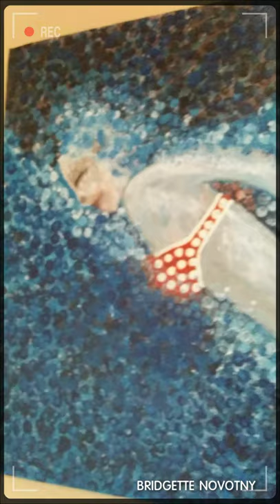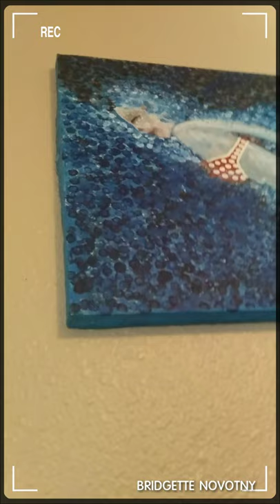🌻BRIDGE🌈NOW!🐝Fundraising Project Marketing my Original Painting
Hi everyone!
I am marketing this original painting for my BRIDGE NOW! Fundraising Projects. BRIDGE NOW! is inspired to Power Creativity.
Let me know if you are seriously interested to purchase this original painting. I am also accepting commission work if you are interested in custom order painting.

Every Day is Market Day 24/7 to brighten and inspire everyone with my Creative Clothing Products at my Postmark shop at

Every Day is Market Day 24/7 at my Pixels and Fine Art America shops for my Creative and colorful Wearable and Useful Art

Check out my Creative Closet to brighten and inspire everyone with my colorful and creative clothing.
Thank you for your support and I appreciate your business.
Gratefully,
Bridge

Painting
Serene Swimmer
Created on canvas with acrylic paints